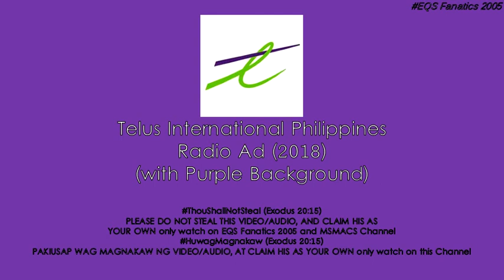Telus International Philippines Radio Ad (2018)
Apply now by sending your recimates to help you here at telusinternational.com, It's different here!

ThouShallNotSteal (Exodus 20:15)
HuwagMagnakaw (Exodus 20:15)